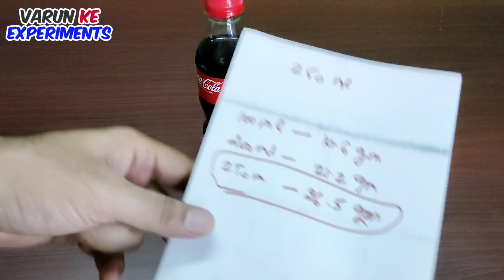कोल्ड ड्रिंक मे कितनी शुगर होती है ? | How much sugar in Coca Cola Bottle | Diabetes control tips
कोल्ड ड्रिंक मे कितनी शुगर होती है ? | How much sugar in Coca Cola Bottle | Diabetes control tips | blood sugar levels chart in hindi | blood sugar level kitna hona chahiye | blood sugar level normal range | नार्मल ब्लड शुगर लेवल कितना होना चाहिए | blood sugar levels after eating in hindi | diabetes control food | diabetes control tips in hindi | cold drink mai kitni calories hoti hai | coca-cola peene se kya nuksan hota hai  | coca cola peene se kya hota hai | cold drink ke nuksan

Is video mai aaj mai check karke batane wala hu apko ko ek coca cola ki bottle mai kitne sugar yani chenee hoti hai, Cold drink peene wale is video ko pura jarur deke.

Topic Search:
cold drink ke nuksan
cold drink business
cold drink recipe
cold drink challenge
cold drink kaise banta hai
cold drink experiment
cold drink asmr
cold drink video
cold drinks dhruv rathee
cold drink pine ke nuksan
coca cola cold drink
coca cola tu
coca cola ad
coca cola mentos
coca cola cold drink kaise banta hai
coca cola peene se kya hota hai
coca cola peene ke fayde
coca cola peene ke nuksan
coca cola peene wali bahu
coca-cola peene se kya nuksan hota hai
coca-cola peene se kya fayda hai
coca-cola peene se nuksan
coca-cola peene se kya nuksan hai
coca-cola peene ke fayde aur nuksan
soft drink
soft drink peene se kya hota hai
soft drink pine se kya hota hai
soft drink pine ke nuksan
soft drink peene ke nuksan
cold drink mai kitni calories hoti hai
blood sugar
blood sugar normal range
blood sugar test
blood sugar levels chart
blood sugar control
blood sugar test machine
blood sugar level
blood sugar random
blood sugar ke lakshan
blood sugar symptoms
blood sugar kitna hona chahiye
blood sugar fasting normal range
blood sugar random test in hindi
blood sugar kaise check kiya jata hai
blood sugar kya hota hai
blood sugar levels chart in hindi
blood sugar level kitna hona chahiye
blood sugar level normal range
नार्मल ब्लड शुगर लेवल कितना होना चाहिए
blood sugar levels after eating in hindi
diabetes control food
diabetes control tips in hindi
weight kaise kam kare
weight kaise kam kare exercise
weight kaise kam kare boy
weight kaise kam kare diet
weight kaise kam kare ramdev baba
weight kaise kam karta hai
weight kaise kam kare ja
weight kaise kam aana hai
weight kaise kam kare diet plan
weight kaise kam hota hai bataiye
weight kaise kam karen pet kaise kam kare
weight kaise kam karte hain
food vloggers
slayy point
street food
indian food
food vlogger